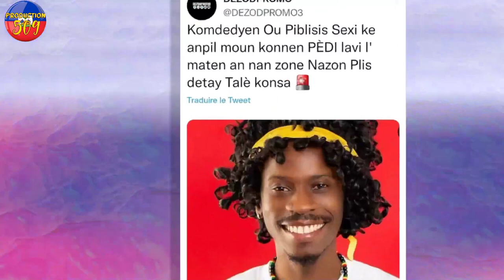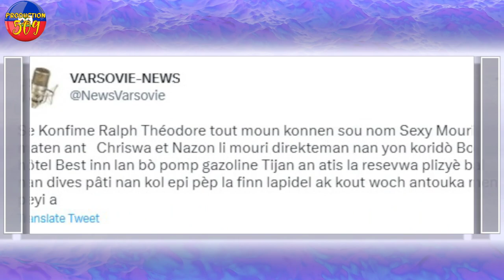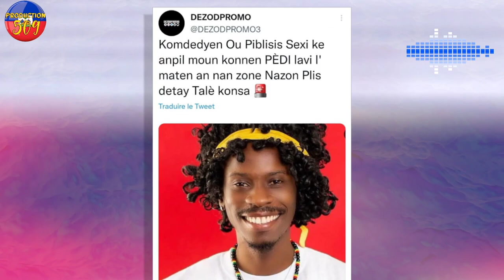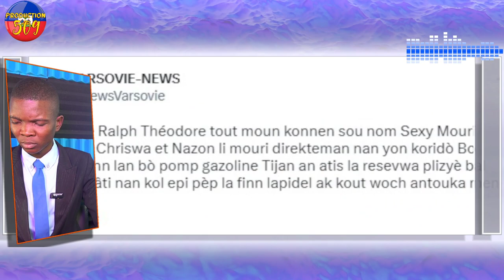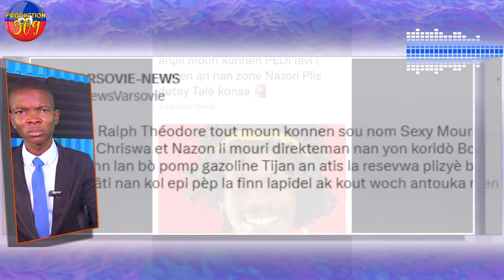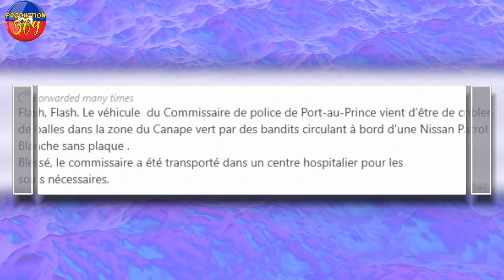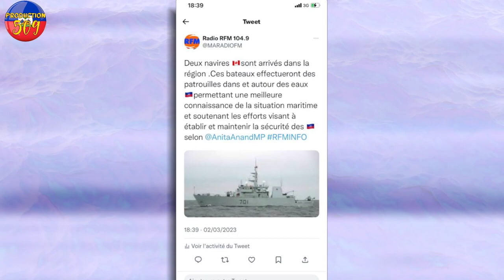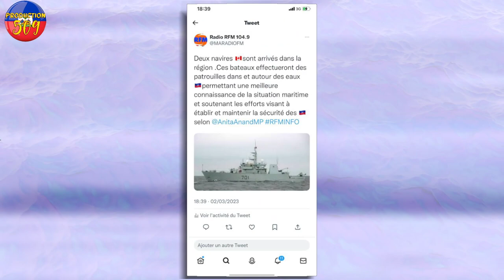Se konfime bandi ak gwo zam fizye atis Sexy yon komedyen ki konn fe nou ri,dapre Theriel Sexy te nan